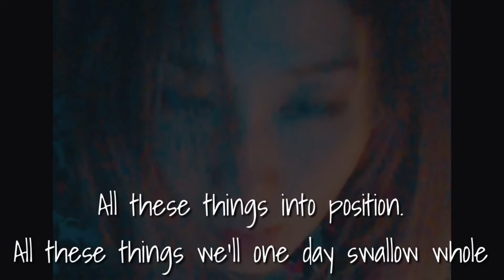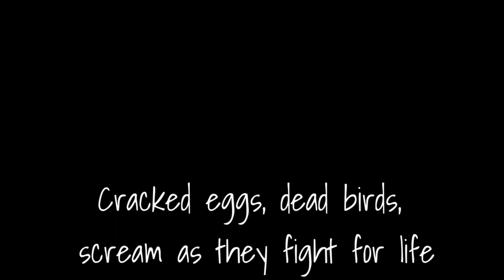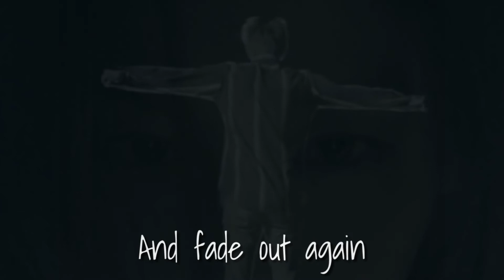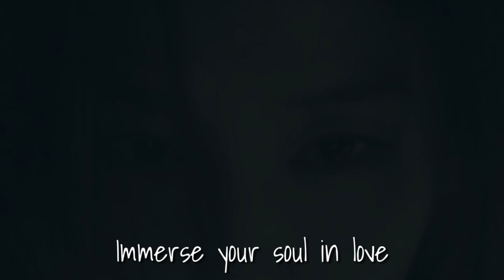Street Spirits / Radiohead covered by 2Cellos / Vocal Cover 【Lyrics】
【Vocal Cover】Street Spirits/Radiohead 2Cellos version
Covered by only Cellos and Vocal.

Radio Headの"Street Spirits"のチェロカバーに、ボーカルカバーのアレンジを乗せました。